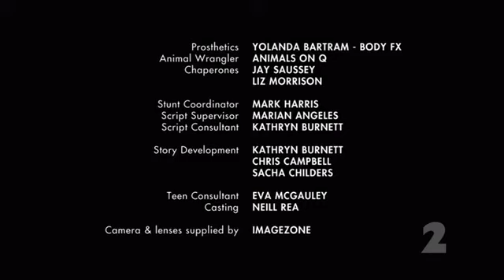The Cul De Sac S01 E02